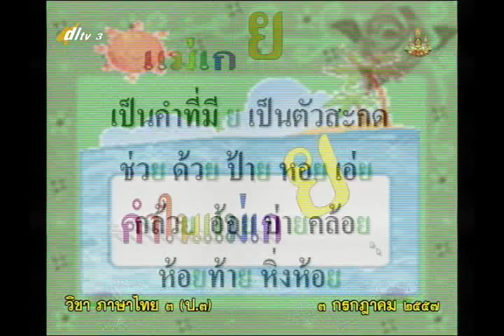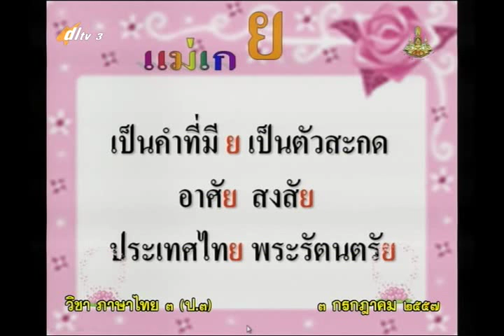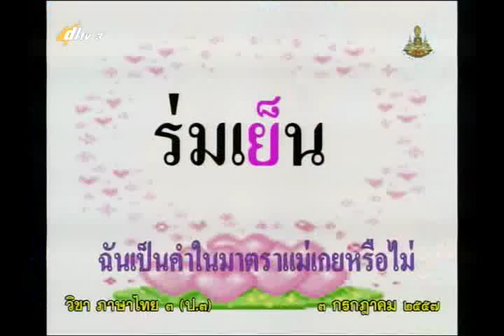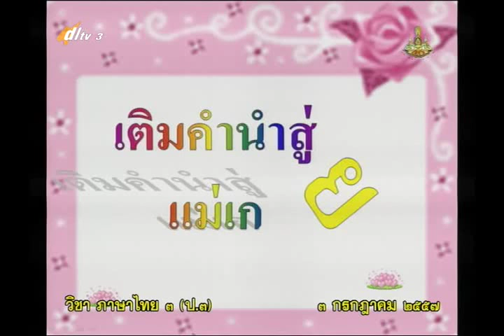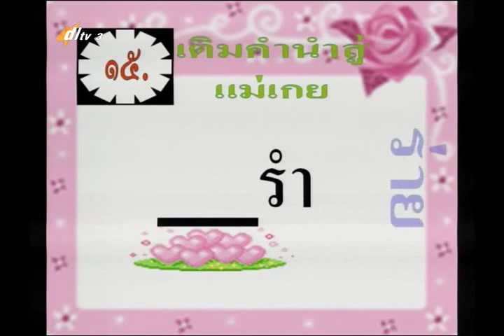043D+3030757+ท+มาตราแม่ เกย+thaip3+dl57t1+w07